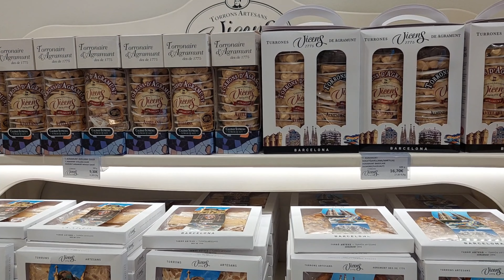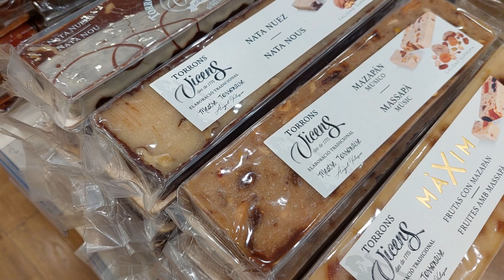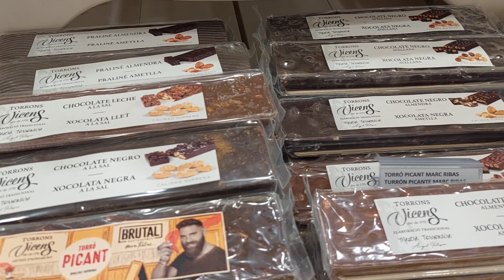Sagrada Familia 🇪🇸 4K Walking Tour 2024 🏗️ 4K60 / Must See Attractions in Barcelona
Explore the stunning Sagrada Familia in this immersive 4K walking tour through one of Barcelona's most iconic landmarks. Designed by the legendary Antoni Gaudí, the Sagrada Familia stands as a masterpiece of modernist architecture. Join us as we delve into the intricate details and awe-inspiring beauty of this architectural wonder. Whether you're planning your trip to Barcelona or simply exploring from home, this Sagrada Familia walking tour offers a close-up look at Gaudí's genius. Discover why the Sagrada Familia is one of the best things to do in Barcelona.

📌 Location: Sagrada Familia, Barcelona